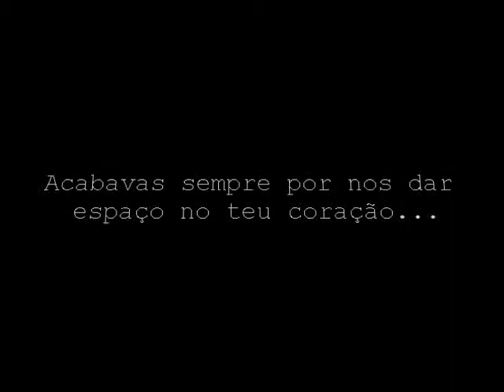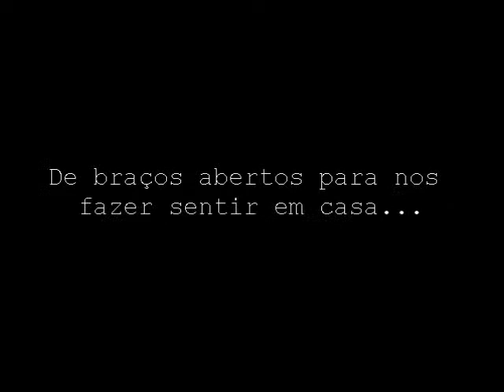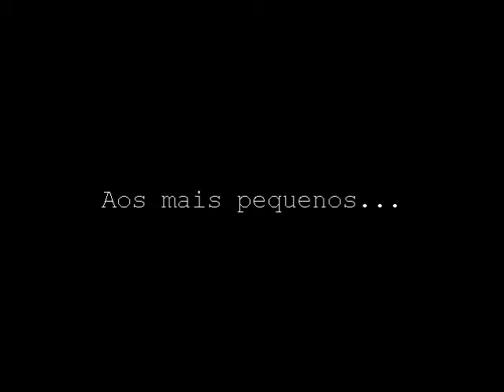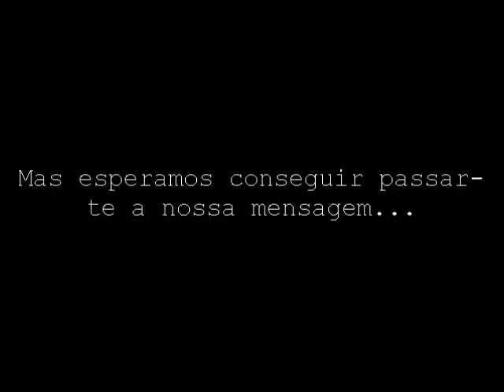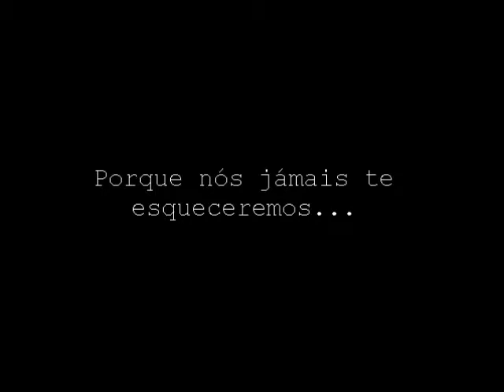Despedida de Ana Silva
Daniel Martins, Duarte Martins, Ana Sofia Oliveira, Margarida Bastos , Mariana Pinho, Debby terra , Paula Almeida e a todos os que gostariam de ter vindo a minha festa de despedida um grande OBRIGADA pelo vosso apoio e dedicaçao que tiveram ao longo destes 2 anos em Vale de Cambra (distrito de Aveiro - Portugal)! Ficarao sempre no meu coraçao, nunca vos esquecerei ! Vos Amo